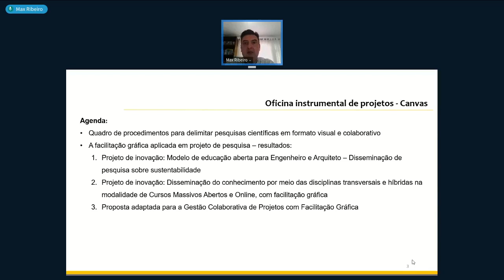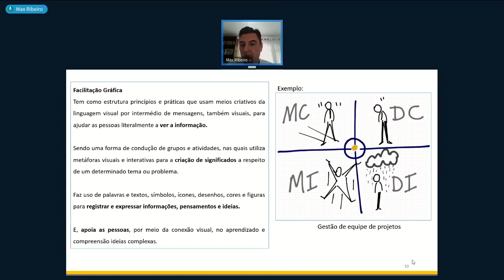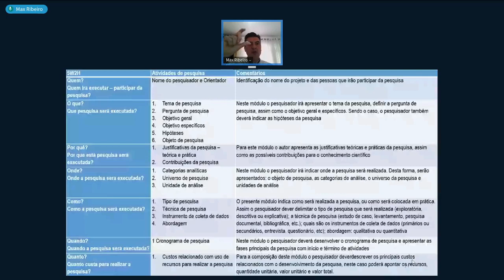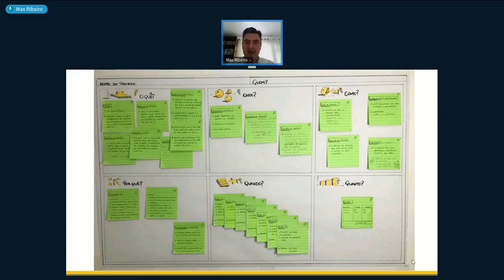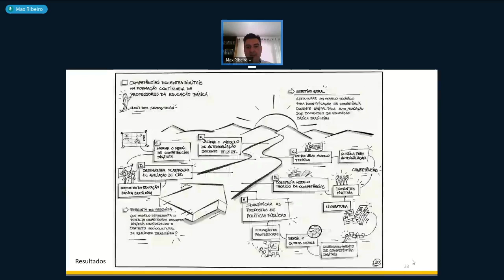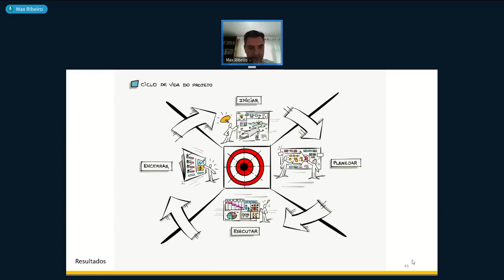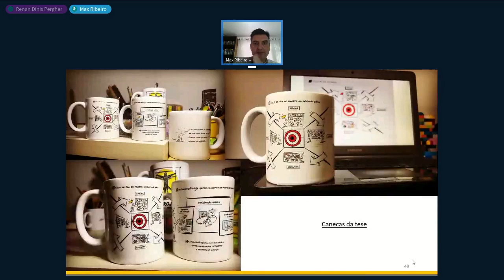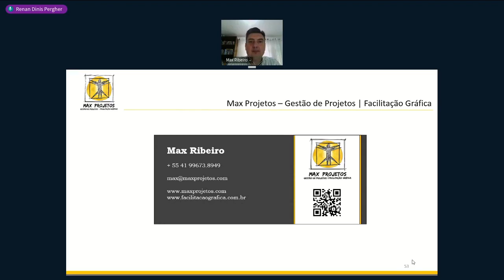Oficina instrumental de Projetos -Canvas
Palestrante: Maxiliano Ribeiro, Doutorando do Programa de Mestrado e Doutorado em Administração da Universidade Positivo (PMDA) - Linha de pesquisa: Estratégia, Inovação e Empreendedorismo. Mestre em Ciência, Gestão e Tecnologia da Informação - UFPR - Linha de pesquisa: Informação, Conhecimento e Estratégias. MBA em Gerenciamento de Projetos pela UFPR; Bacharel em Administração de Empresas. Facilitador LEGO® SERIOUS PLAY® Method. Facilitador Gráfico e consultoria nesta área. PACC - Professional Agile Coach. Gestão ágil de prjojetos. SCRUM com Lego. Coordenador EAD - Escola de Negócios, PUCPR. Professor de Pós-graduação em disciplinas de Gestão de Projetos.